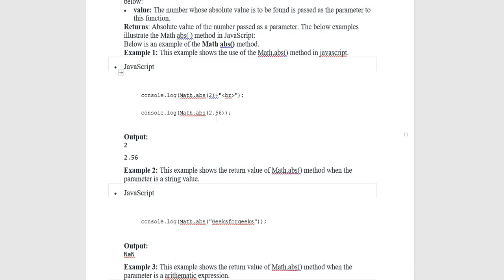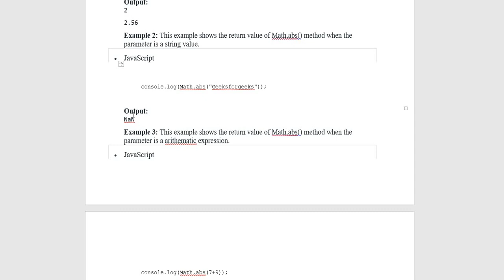JavaScript | Math Absolute Method